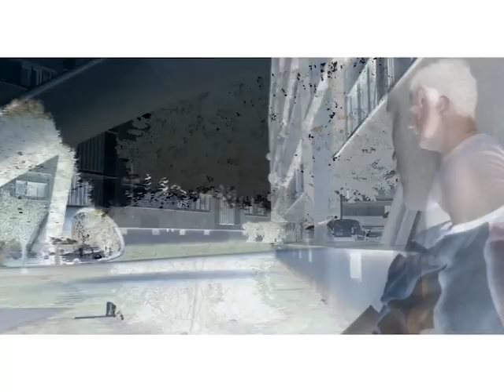PNL - Naha - Remix - Part.1 (par Arborescence Noble)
Remix : Arborescence Noble
Film Retravaillé par : Arborescence Noble